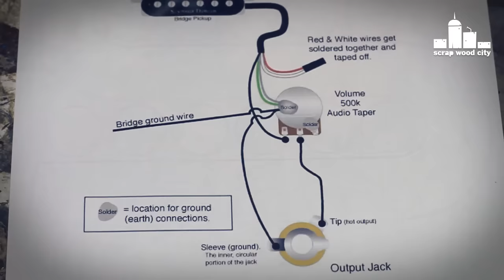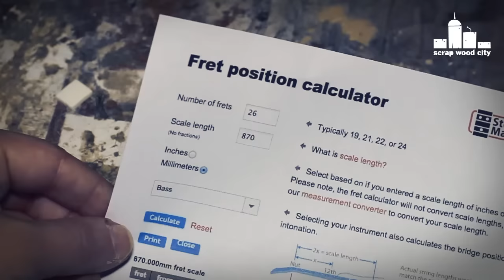How to make a DIY fretless electric bass guitar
This is an experimental home made instrument. It's design is inspired  by the regular electric bass and the contrabass.

Tools and materials:
Angle grinder
Wire brush kit for drill
Wood burner
Spoke shave
Bass tuning pegs
Bass guitar pickup
Bass guitar strings

I also used an online fret calculator to find and mark the fret positions. You can find it here: